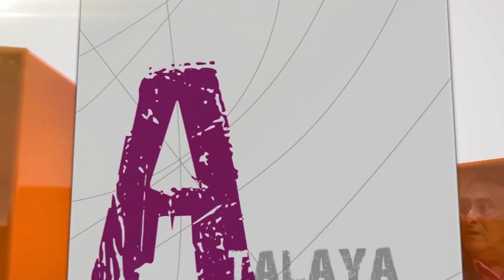FER. " Estudio del Cante de Camarón de la Isla en la guitarra de Paco de Lucía" (I)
FER 2015/2016. Parte I. Estudio del Cante de Camarón de la Isla en la guitarra de Paco de Lucía a cargo de José María Castaño